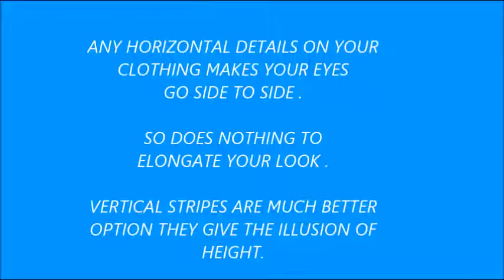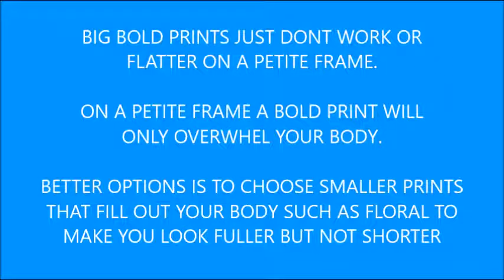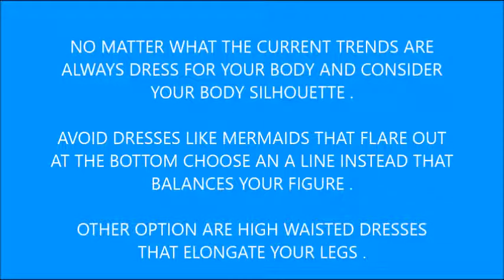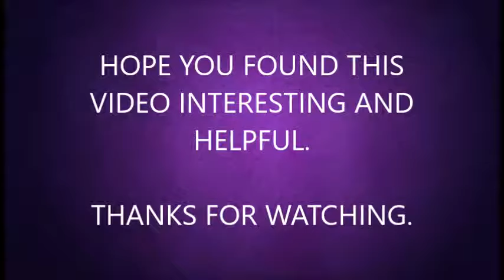10 THINGS TO AVOID IF YOU ARE A PETITE LADY ..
10 THING TO AVOID IF YOU ARE A PETITE LADY ...